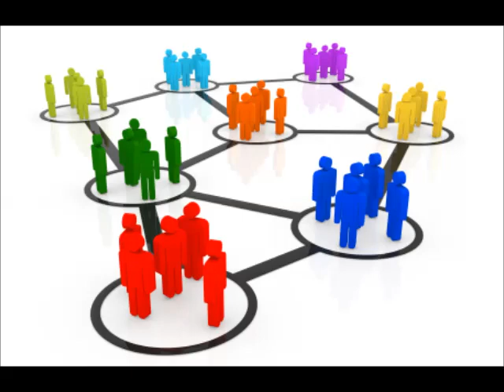PARROCCHIA COMUNIONE DI COMUNITA' QUALE VOLTO PER LA MISSIONE INCONTRO OPERATORI PASTORALI 25 02 18